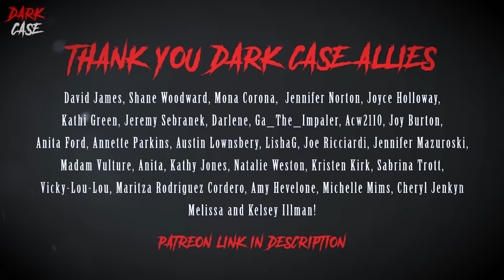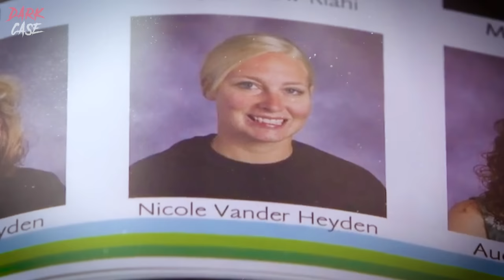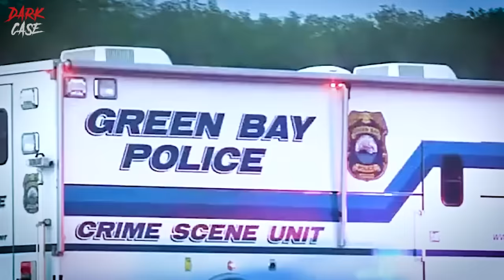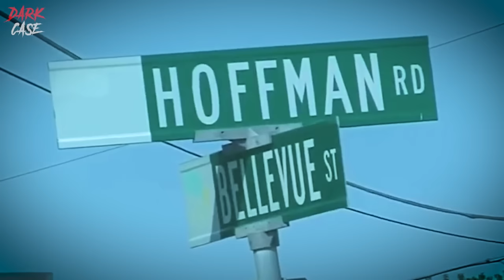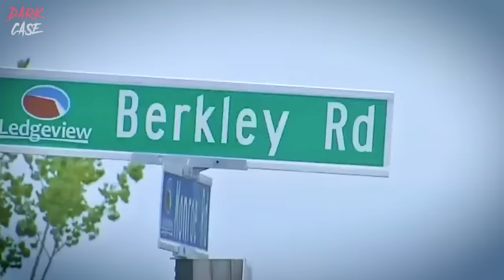Nikki Vanderheyden's Night From HELL - True Crime Documentary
In one of the most twisting true crime documentaries you’ve ever seen, we look at the case of Nicole Vanderheyden. Nicole or Nikki Vanderheyden was a mother of 3 embarking on her first night out since giving birth. In this true crime documentary we look at how Nicole Vanderheyden was separated from her friends, fought with her boyfriend Dough Detrie and then never made it home. This true crime story twists and turns in ways you wouldn’t imagine… so who was responsible?